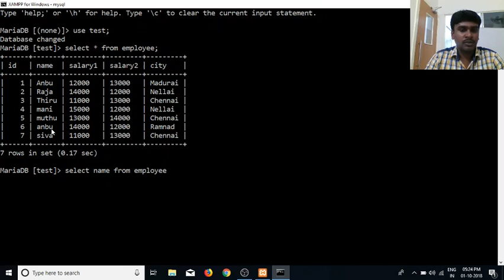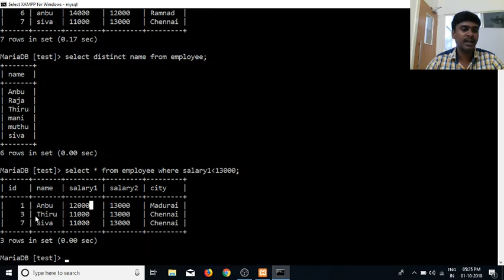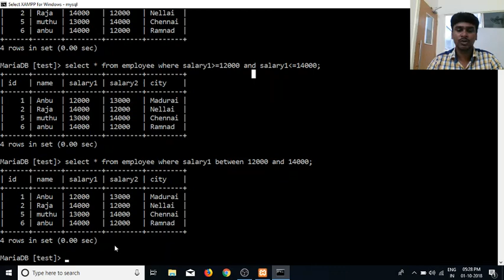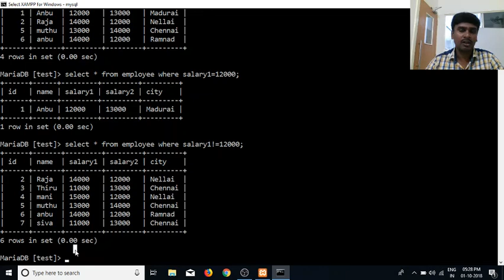SQL in Tamil | By Guhan | Relational Operations Part 16 | SQL Training in Chennai | Payilagam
Learn SQL in Tamil here.  Our trainer Mr. Guhan Ganesan discuss  SQL Relational Operations and Distinct of column records and using between  in this video tutorial.